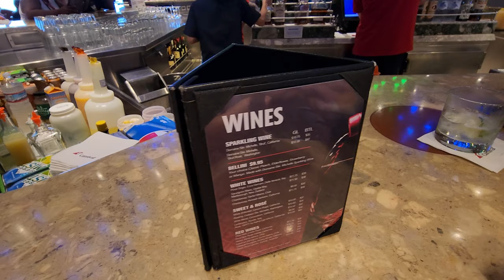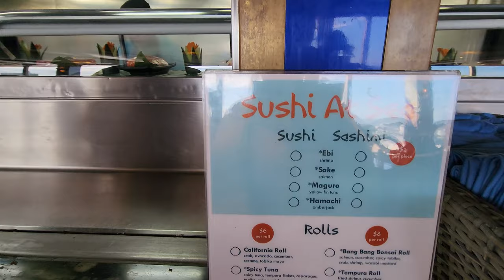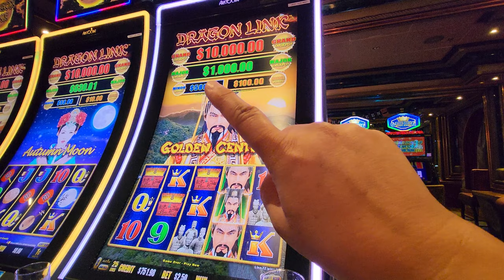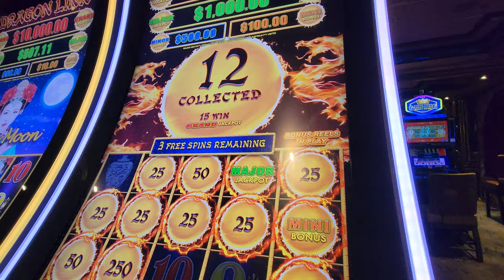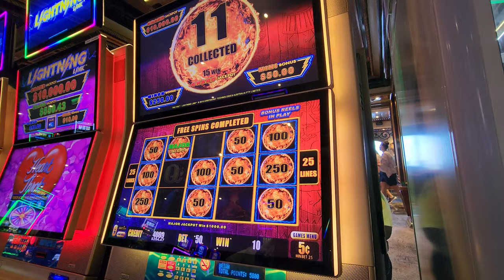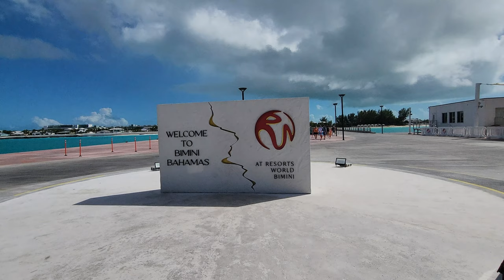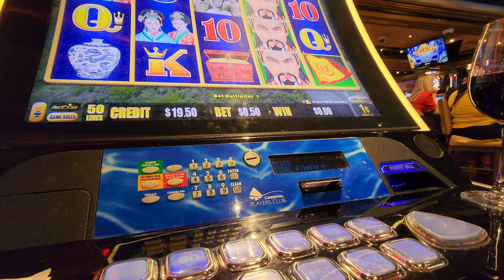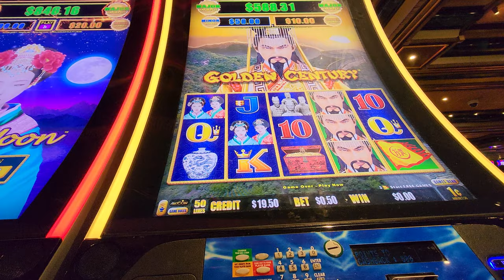✨️ New Cruise Vlog: Welcome Aboard the Carnival Liberty! Let's go!🛳 🌞 🍹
I would like to welcome you to join me aboard the Carnival Liberty Cruise! Let's go!!!

Licensor's Author Username: LeonardoPR Item Title:This Travel Vlog
Licensor's Author Username: Snuket Item Title: Trendsetter
Purchase Date:
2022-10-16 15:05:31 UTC